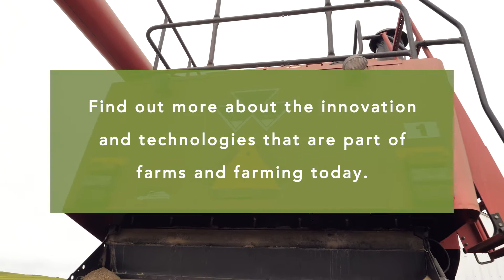Innovation, technology and growing food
Find out more about ways that innovation and technologies are an important aspect of farms and farming today.